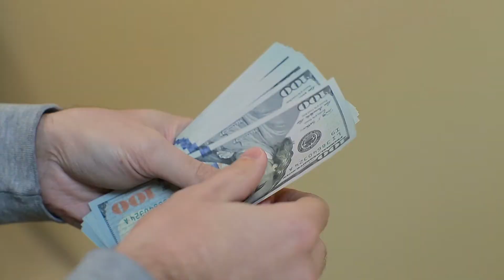MANOK NA MAY PAA NG DRAGON? MANOK NA NAGKAKAHALA NG P100,000? DONG TAO CHICKEN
Lingit sa kaalaman ng nakakarami
Merong isang lahi ng manok na kakaiba sa lahat
Na siguradong ikakagulat nyo pag Nakita nyo

if you liked the video you might be interested in my other videos